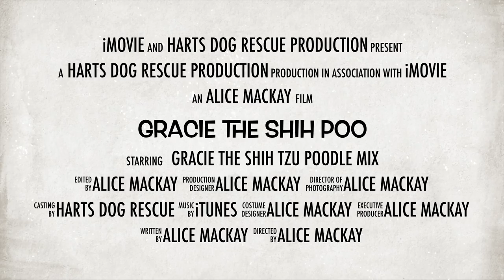Gracie the Shih Poo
Loving Dog.